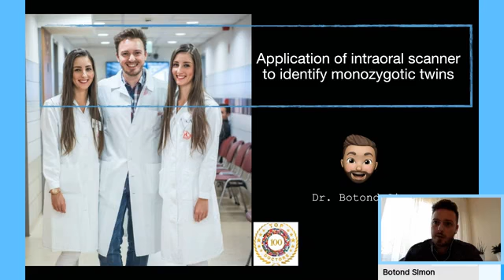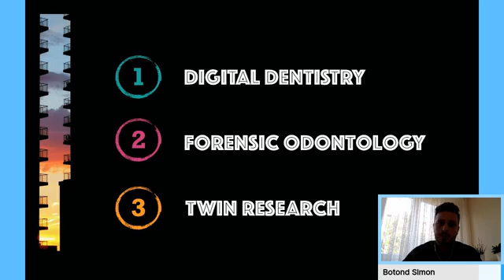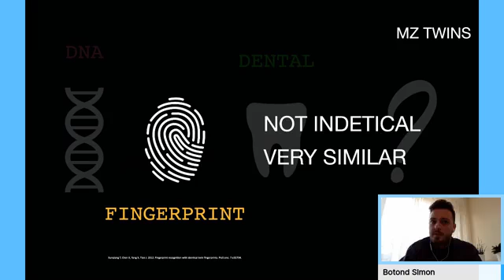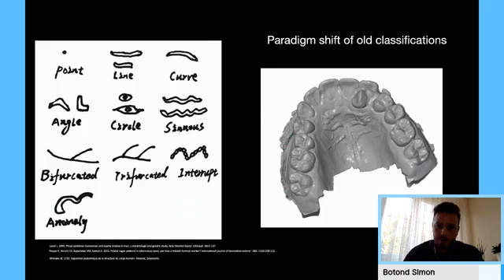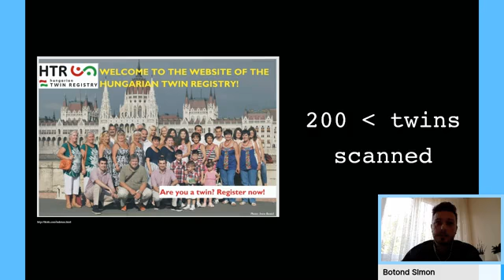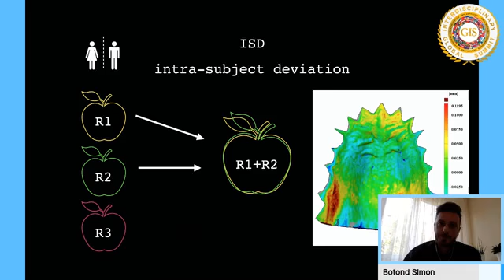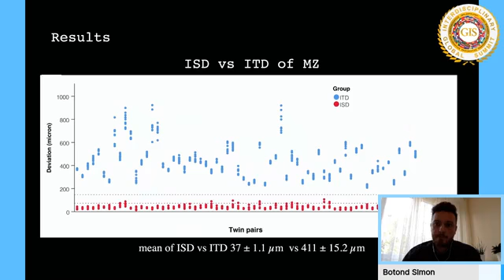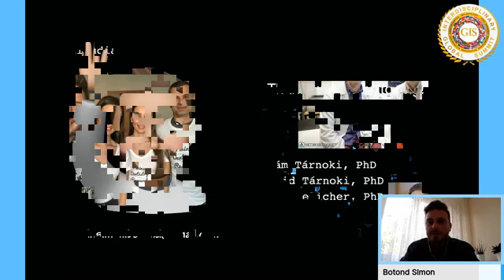Dr. Botond Simon on "Application of Intraoral Scanner to Identify Monozygotic Twins"